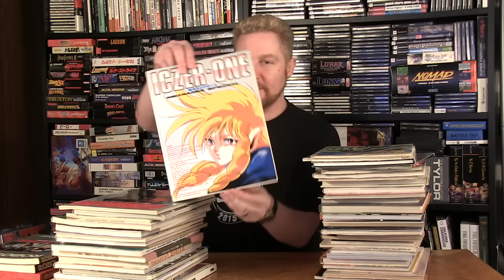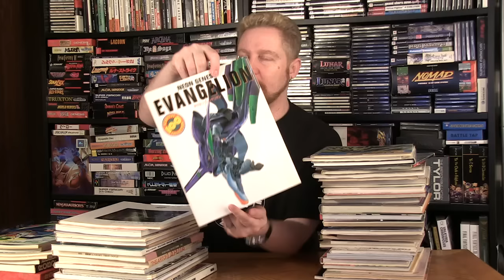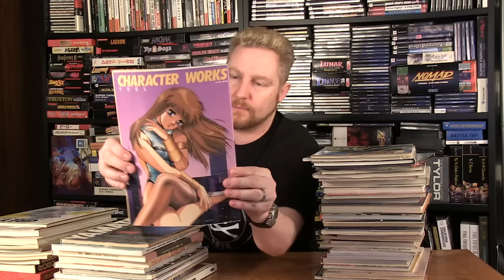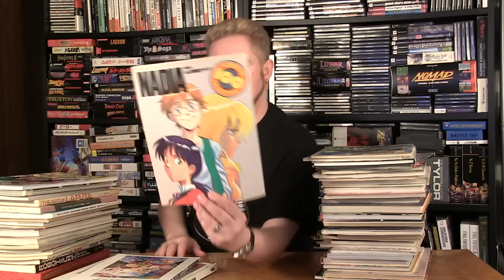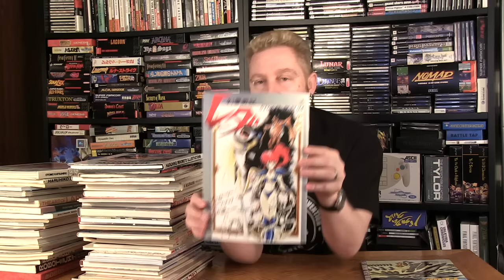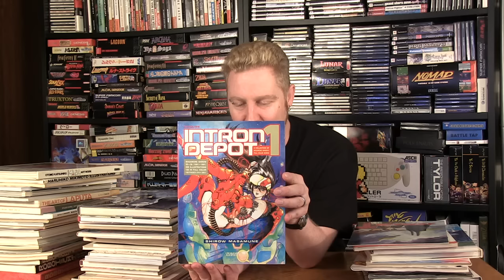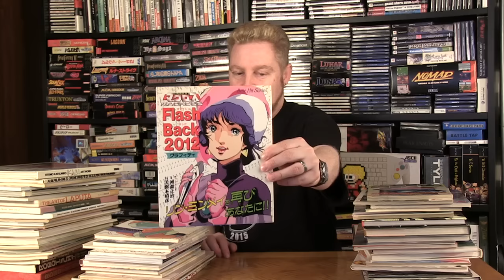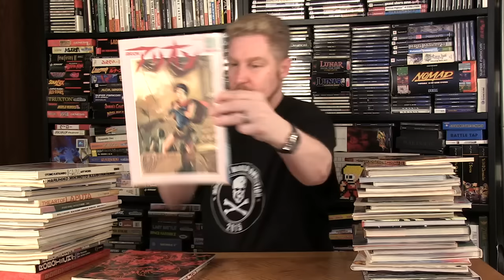ANIME ARTBOOK COLLECTION - Happy Console Gamer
I take a look back on my collection of Anime Artbooks!